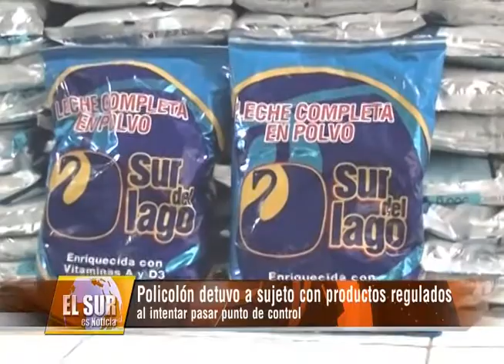Policolón detuvo a sujeto con productos regulados al intentar pasar punto de control